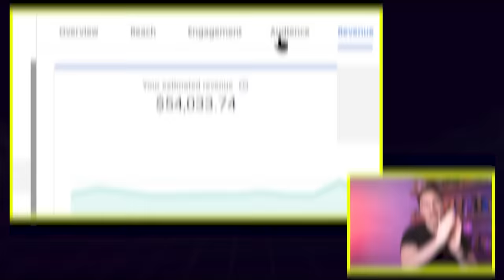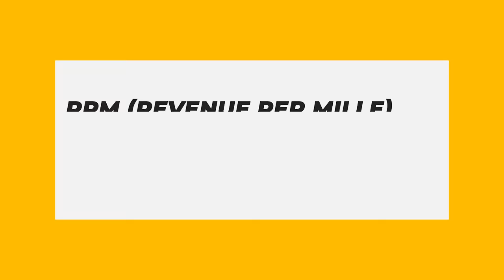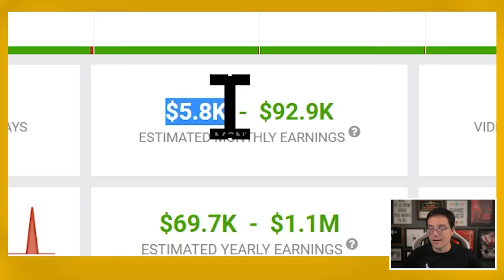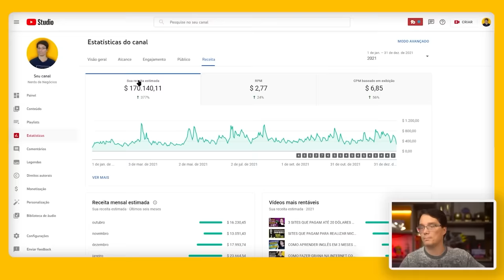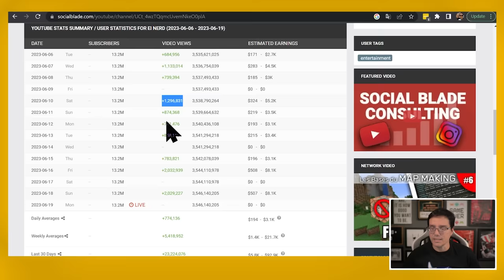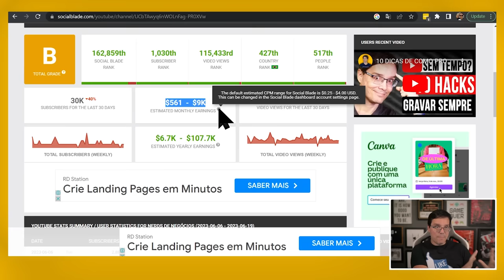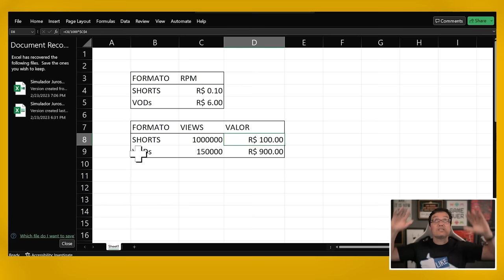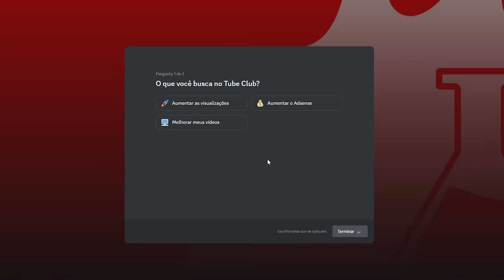A VERDADE! DA MESMO PRA FICAR RICO COM SHORTS? VEJA QUANTO O YOUTUBE PAGA POR VIEWS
🚩Conheça o TubeClub: a maior comunidade de crescimento para YouTubers iniciantes

 Além disso, o Shorts permite que você crie e compartilhe vídeos de forma rápida e conveniente pelo celular. Ao aproveitar essa plataforma, você pode impulsionar o crescimento do seu canal e aumentar o engajamento com o seu conteúdo.

AC Alphaville
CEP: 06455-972